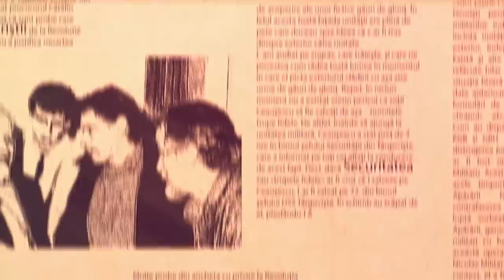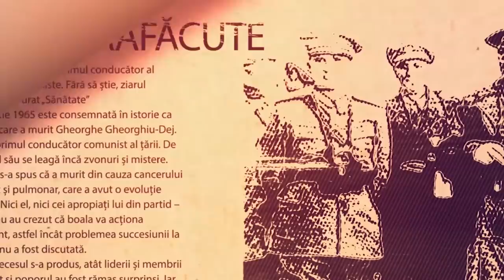Cu Ceaușeștii prin lume! Își îndesau lucruri din vizitele oficiale în valize? Mit sau adevăr?!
Timp de 25 de ani, familia Ceaușescu a bătut lumea în lung și-n lat. S-au plimbat în caleașcă alături de Regina Marii Britanii și au fost invitați de onoare la Casa Albă. Aceste vizite au avut un efect puternic asupra celor doi Ceaușești, dar mai ales asupra tovarășei. Aflați detalii neștiute până acum din vizitele oficiale ale lui Nicolae și Elena Ceaușescu, într-un nou episod al podcastului Istoria Secretă cu profesorul universitar Lavinia Betea.